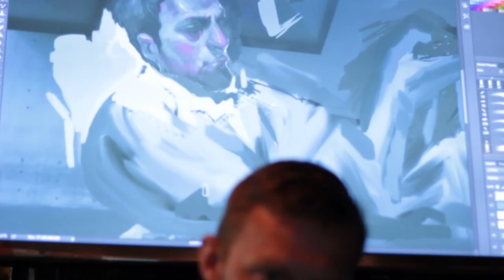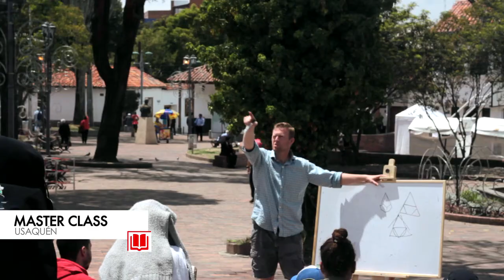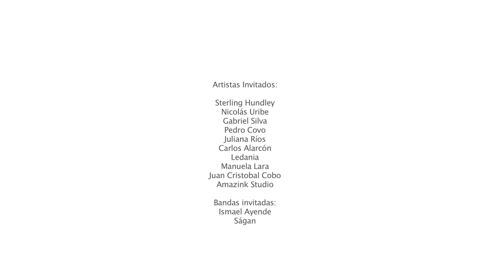Sterling Hundley & Pedro Covo// Redibujando Bogotá 2015 por Río Laboratorio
Festival de Arte por la ciudad de Bogotá que integra diferentes disciplinas, artistas nacionales e internacionales y espacios como talleres, charlas, tutoriales, exposiciones y actos de pintura en vivo.